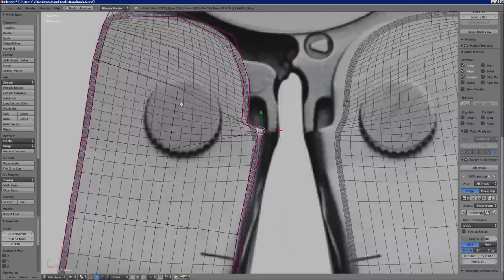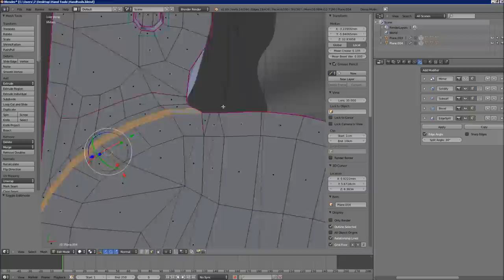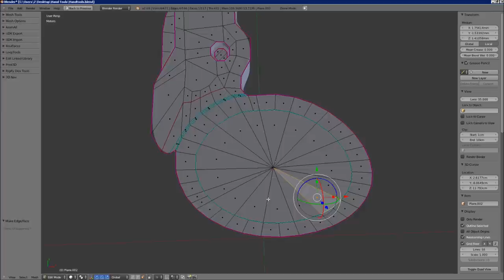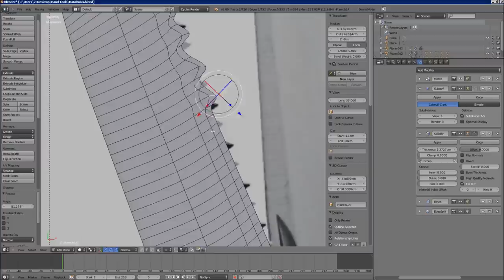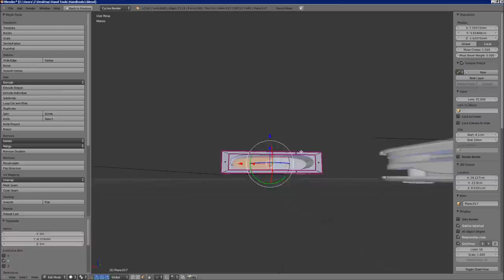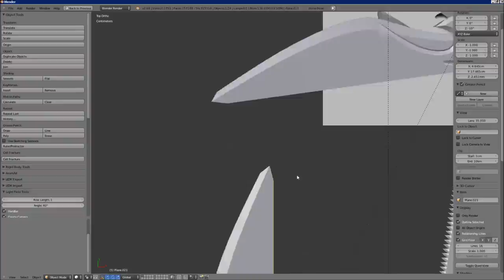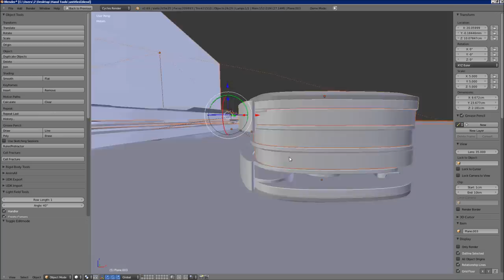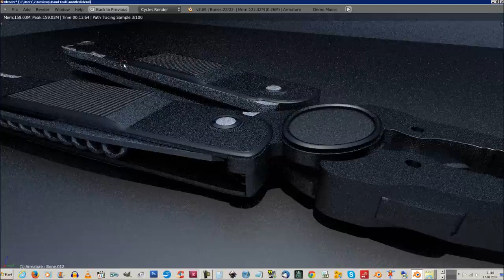Multi-Tool Time Lapse Video - Blender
knife
skalpel
saw
beer opener / can opener
corkscrew

I modeled and rigged this tool in Blender 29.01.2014.

Available formats:

Agisoft Photoscan (.ply) 2.7 MB
DXF (.dxf) 4.99 MB
3D Studio (.3ds) 2.18 MB
X3D (.x3d) 2.14 MB
OBJ (.obj) 1.79 MB
Alias/WaveFront Material (.mtl) 1.79 MB

More details

Animated Yes
Rigged Yes
VR / AR / Low-poly No
Geometry Subdivision ready
Polygons 15,402
Vertices 36,904
Textures Yes
Materials Yes
UV Mapping No
Unwrapped UVs No